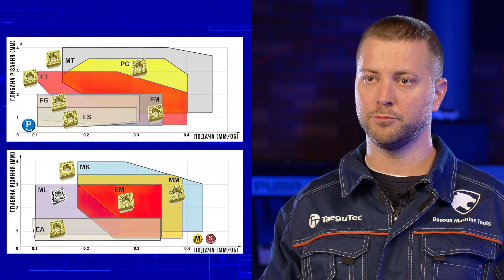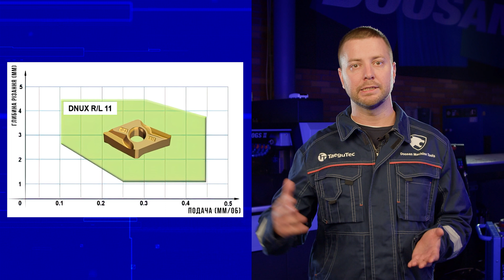Відеокурс TaeguTec | #4 Токарний інструмент | Серія RHINO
Відео №4 - особливості та переваги токарного інструменту серії RHINO:
01:06 - замінник інструменту ІСО
01:25 - пластина DNUX
02:15 - стружколам FX
02:28 - пластина 25° ➡ 35°
02:46 - чистові пластини RhinoMturn
03:20 - переваги інструменту RHINO.

Зменшений габарит пластин та інструмент серії  RHINO забезпечують підприємству ряд переваг. По-перше, це фінансова складова. По друге, вирішення технологічно складаних задач вашого виробництва.
Відповідальний за випуск - технолог за токарним напрямком TaeguTec Єгор Резнік.